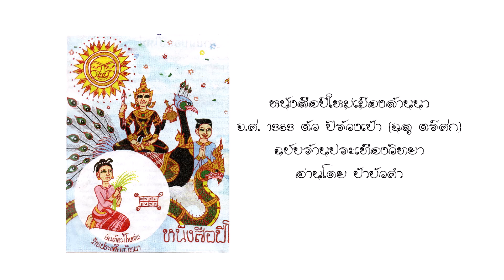หนังสือปีใหม่เมือง 1383 ปีฉลู ตรีศก ฉบับร้านประเทืองวิทยา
หนังสือปีใหม่เมือง หรือประกาศสงกรานต์ล้านนา ปี จ.ศ.1383 ปีฉลู ตรีศก
พ.ศ.2564 - 2565 ฉบับ ร้านประเทืองวิทยา ในตลาดนวรัฐ เชียงใหม่
ให้เสียงโดย ป้าบัวคำ